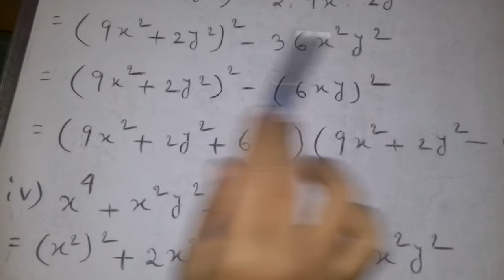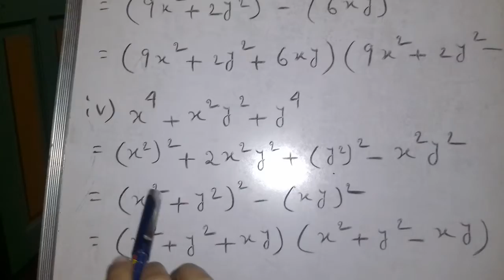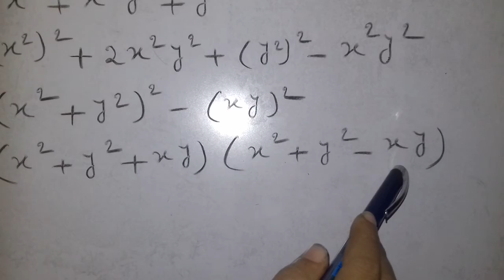Utpadoke bishleshon ch 19.2 class 7 Ganit prabha